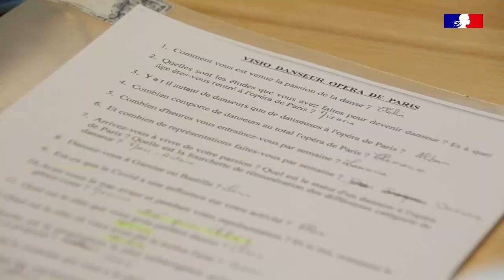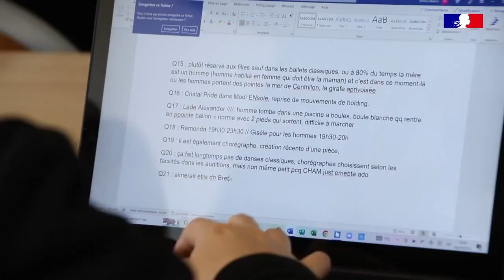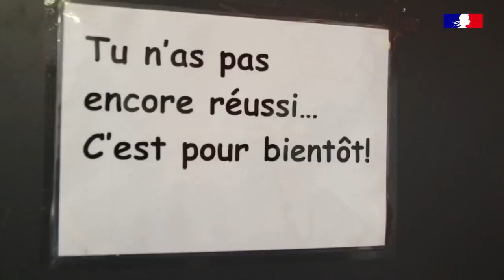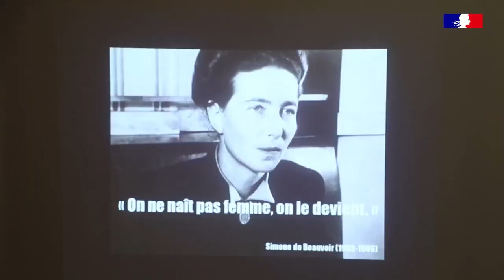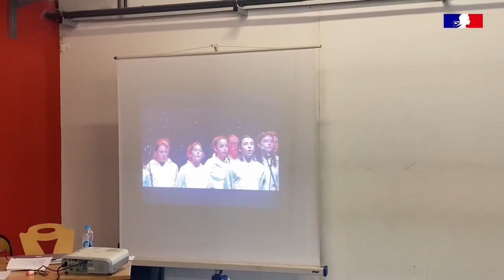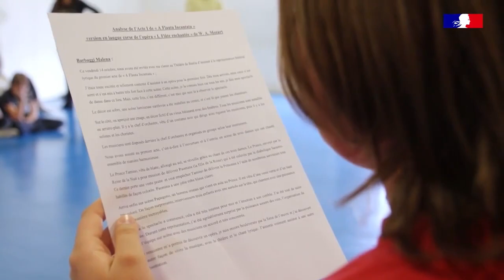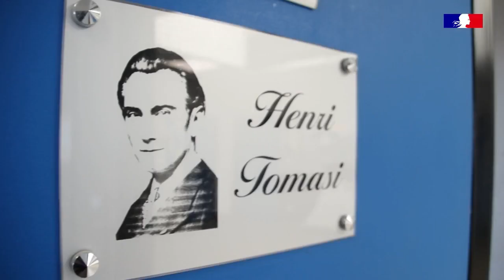Forum "L’éducation artistique et culturelle, vecteur d’apprentissages"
Focus sur la créativité artistique et l'ouverture culturelle au service des apprentissages et de l'épanouissement des élèves au travers les projets du collège de Biguglia et du lycée Vincensini à Bastia.